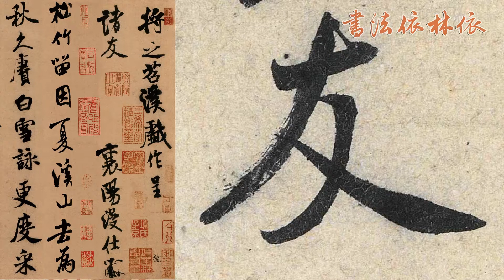【米芾MI FU】《苕溪詩卷TIAO XI SHI JUAN》﹙000﹚〔Art Calligraphy 101書法依林依〕